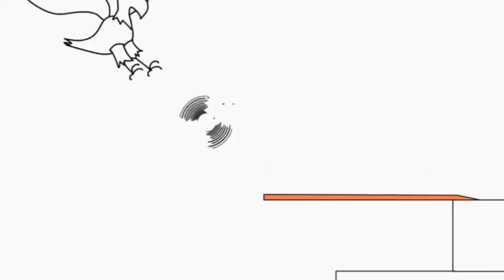18 вересня 2021 р.